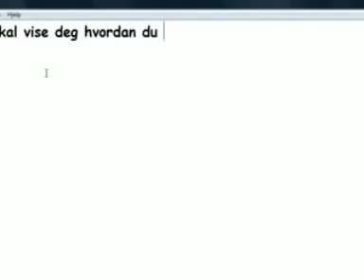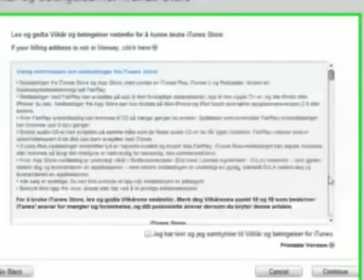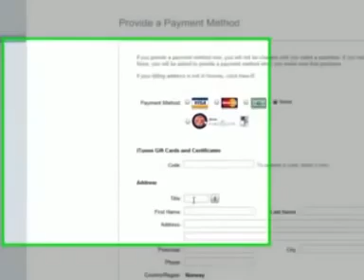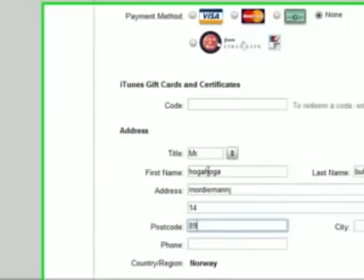How to get free itunes account in norwegian